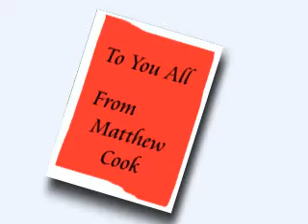Xmas card- After Effects and cinema 4d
An animated Christmas card I made for you all as it's a credit crunch, I couldn't afford stamps and postage. Hope you enjoy it, Merry Xmas. from moi.